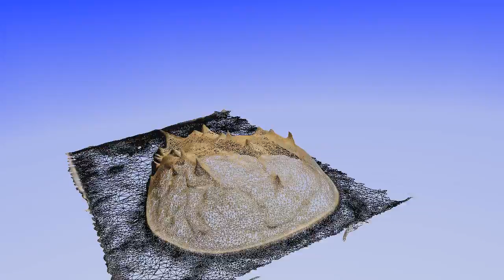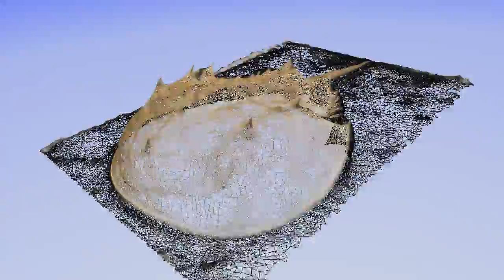123D Catch 3D Wireframe horshoe crab molt w base.avi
The 123D Catch photo-realistic rendering of multiple photos into a 3D wire mesh frame via its' cloud computing application. The resultant data files are suitable for further rendering with a CAD type format in preparation for 3D printing of a physical copy from postage stamp to Volkswagen + size potentials.  This is the intermediate stage still containing the data of the platform it sits on ready to be isolated into the shell only version for 3D printing or inclusion into any 3D animation along with the actual photographs' textures..